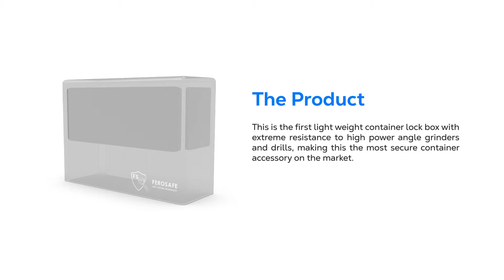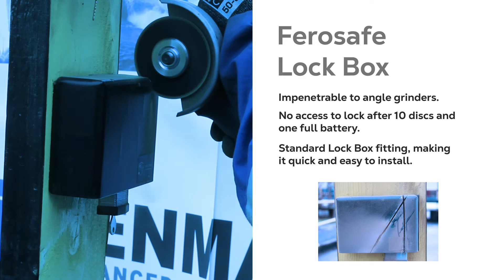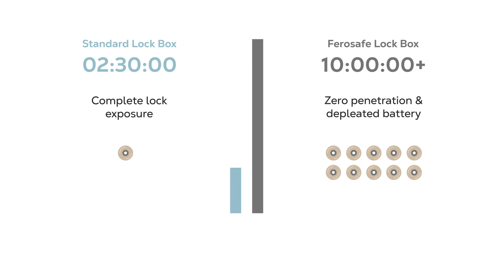Tenmat's container lock box in action!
See how the Tenmat Container Lock Box stands up to an angle grinder attack in comparison to another industry-leading Lock Box